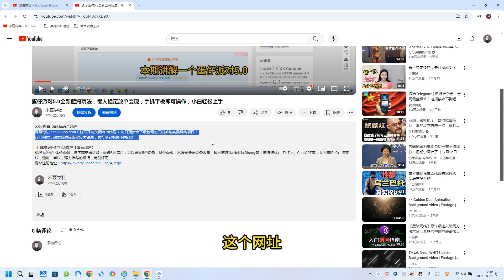QQ小世界男粉引流野路子，小白无脑操作，多种变现方式